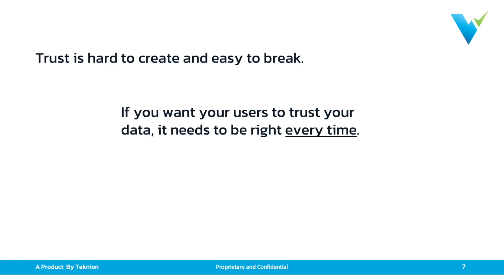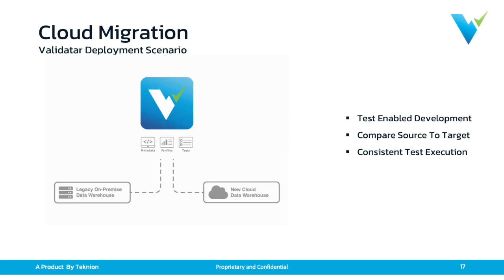Validatar Customer Presentation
Validatar improves trust in data by streamlining the automation of data discovery, profiling and testing.  In this video you will get a quick overview of why automating your data testing is so important and how Validatar can solve your data quality issues.